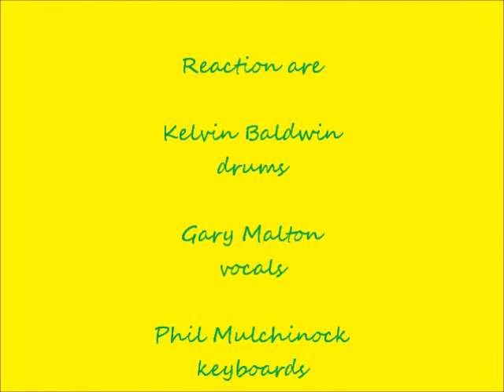Reaction - Get It On.wmv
A rare vocal from Jeff who then gets down with the punters!